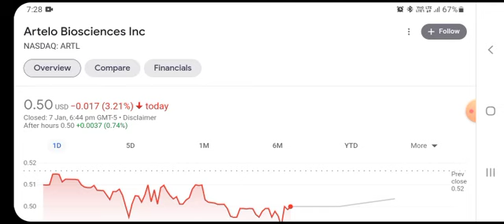ARTL Stock - Artelo Biosciences Inc Stock Breaking News Today | ARTL Stock Price Prediction